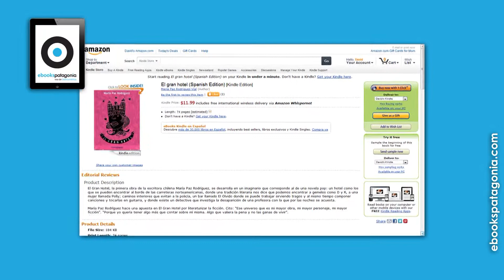María Paz Rodríguez presenta ebook "El gran hotel" en ebooks Patagonia